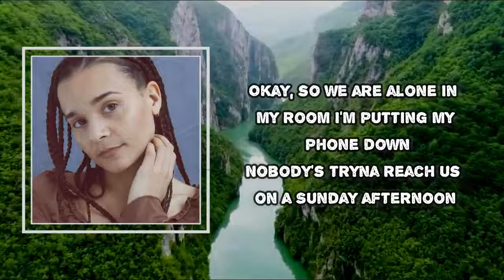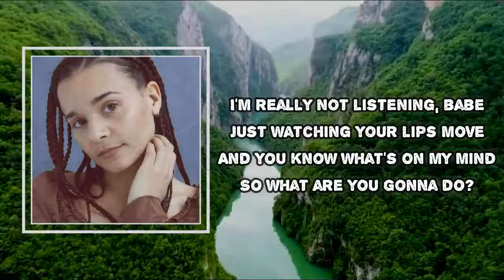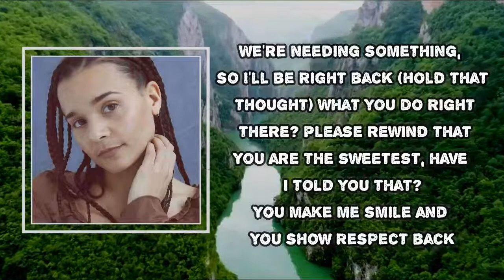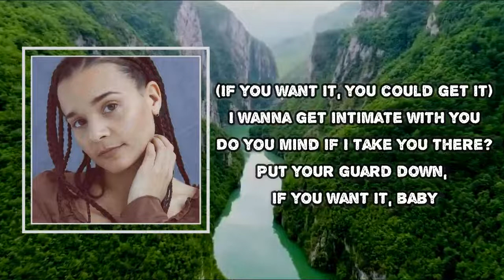Erika de Casier - Intimate (Lyrics)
Album: Sensational

Intimate  Lyrics:
Okay, so we are alone in my room
I'm putting my phone down

[Refrain]
Just us, up to no good
Just us, just us

[Chorus]
I wanna get intimate with you
Do you mind if I take you there?
Put your guard down, if you want it, baby
(If you want it, you could get it)

[Verse 2]
I'm really not listening, babe
Just watching your lips move
And you know what's on my mind
So what are you gonna do?

[Verse 3]
We’re needing something, so I'll be right back
(Hold that thought)
What you do right there? Please rewind that
You are the sweetest, have I told you that?
You make me smile and you show respect back
(Have I told you that?)
And you don't need to put a movie in the background
Just lay back and buckle up, baby
(And you just take your time
'Cause we don't have any other plans)

#​ErikadeCasier